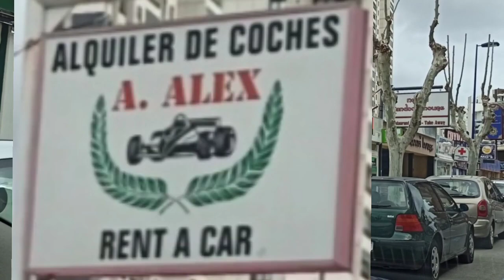Benidorm a 22 dias del final del Estado de alarma